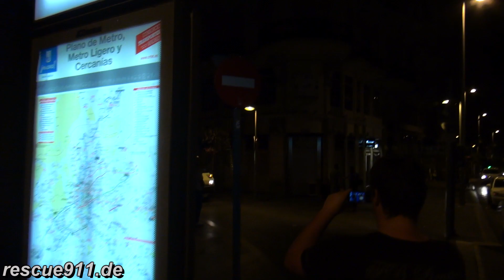Madrid emergency medical services // Servicios de emergencias médicas Madrid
Vehículos de Servicios de emergencias médicas en urgencia en Madrid.

Video compilation of EMS vehicles responding in Madrid.

Videozusammenschnitt mit Rettungsdienstfahrzeugen auf Alarmfahrt in Madrid.

by Dirk Steinhardt - Madrid, Spain / España‎ - 09.2013